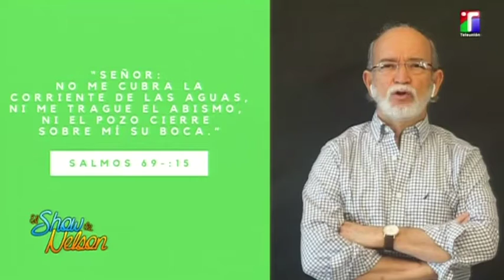La palabra de Dios a través del pastor Óscar Arocha | El Show de Nelson